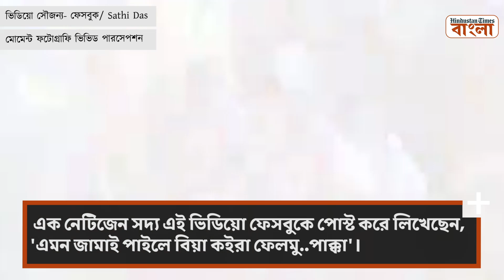বিয়ের আসরে গেঞ্জি ধুতিতে কোমর দুলিয়ে বরের এন্ট্রি! ভাইরাল ভিডিয়োতে মশগুল নেটপাড়া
সোশ্যাল মিডিয়ায় এই ভিডিয়ো কার্যত ধামাকা হয়ে উঠেছে। এক নেটিজেন সদ্য একটি ভিডিয়ো ফেসবুকে পোস্ট করে লিখেছেন, 'এরকম জামাই কই পাওয়া যায়'।  ভিডিয়োতে দেখা যাচ্ছে, বিয়ের আসরে কোমর দুলিয়ে সকলকে তাক লাগিয়েছেন বর। এদিকে, ততক্ষণে নিজের আসনে লজ্জায় রাঙা হয়েছেন তাঁর হবু স্ত্রী।  এরপর নাচের ছন্দে মেতে কনেকে নিজেই বিয়ের মণ্ডপে নিয়ে গেলেন বর। এই ভাইরাল ভিডিয়োর বরের নাচের স্টাইলে মাত বহু তরুণীই।